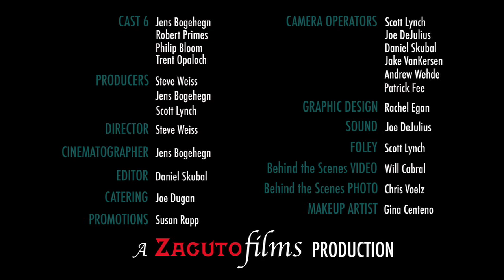FilmFellas Cast 6: Webisode 27 ~ Cultivating Trust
The round table of DPs (Jens Bogehegn, Robert Primes ASC, Trent Opaloch and Philip Bloom), discuss the DP/Director relationship. They elaborate on ways to handle a problem director, the art of collaboration and staying true to your craft. Next, they exchange views on artistic vision and bonding with the director on a more personal level to build trust.

To watch additional FilmFellas webisodes, behind the scenes footage and to learn more about these featured filmmakers, visit our Come join the conversation with other independent film fans and become a member of our FilmFellas community. Viva Zacuto!

Philip Bloom philipbloom.co.uk/